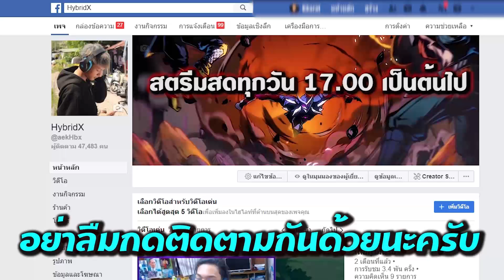Subnautica - สัตว์โลกที่น่ารัก #1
ติดตาม Live ROV ทุกวันได้ที่ Facebook
Page : HybridX